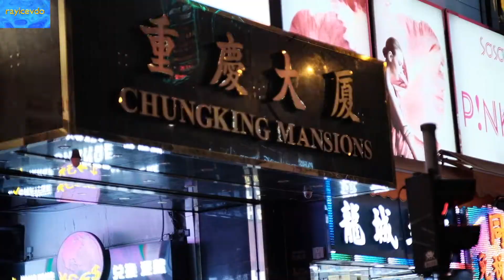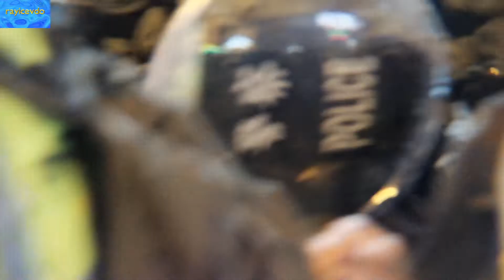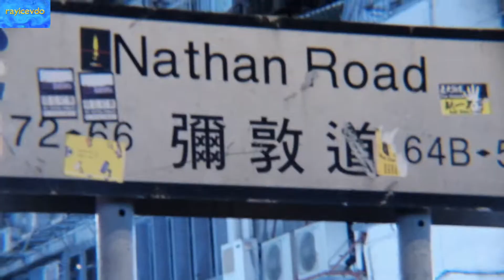Hong Kong Freedom Loving Protest Chungking Mansions area Nov 2 2019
Hong Kong Freedom Loving Protest Nov 2 2019 near Chungking Mansions area